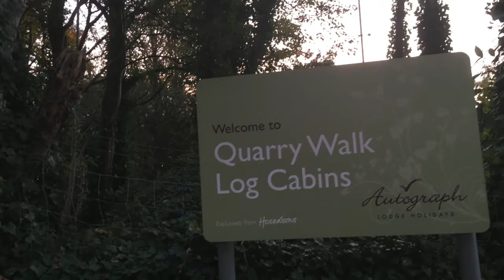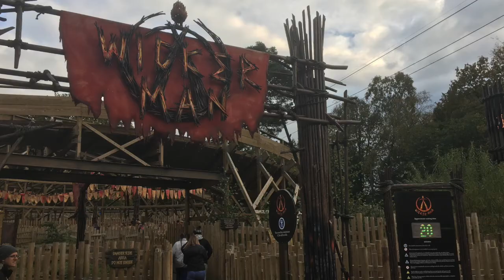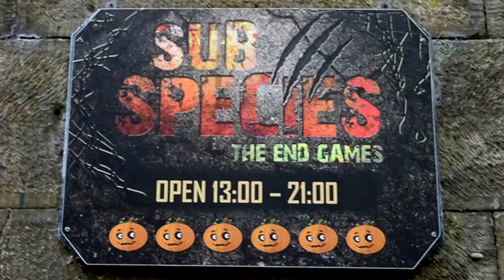ALTON TOWERS 2019